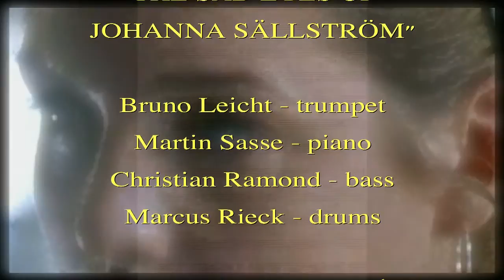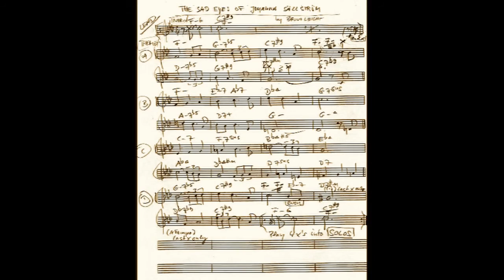Brew Lite's 4 Swingin' Monks: "THE EYES OF JOHANNA SÄLLSTRÖM"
One of my favorite trumpet, respectively flugelhorn albums is "To Sweden With Love" (1964) by the Art Farmer Quartet, starring Jim Hall on guitar, Steve Swallow on acoustic bass, and the late Pete LaRoca on drums (Pete left us on November 19, 2012).

Now, what have the eyes of Johanna Sällström to do with this album? — I was kinda shocked when I learned during the 2nd week of our Easter Holidays (2013) that “Linda Wallander”, respectively Johanna Sällström had committed suicide as early as 2007. I’ve enjoyed watching her in some of Henning Mankell’s “Wallander’s” on German TV recently, and so I eventually looked her up, and learned the sad story.

She was such a talented actress, a real Swedish shooting star. But before I knew about her untimely passing, it didn’t escape my notice that there was a deep melancholy in her expression, in her way of acting as Wallander’s daughter (Johanna Sällström participated in 13 episodes of Wallander between 2005 and 2006).

Some days later I had an inspiration for a dedication piece for Johanna, a slow waltz which I entitled “The Eyes Of Johanna Sällström” (pictured in the video). If Art Farmer were still alive, I would have gladly handed it over to him; because, when I wrote this little melody in F minor, the sound, the overall atmosphere of “To Sweden With Love” resonated in my inner ear. — My subconsciousness has also added bits, or rather remote remembrances of "Solveig’s Song" by Edvard Grieg (although he was Norwegian).

I will provide the sound to the notes as soon as I find the time to make a recording (OK, you see, although we played it quite often, it needed some time to load it up).

Now, just enjoy what my dear fellow jazz blogger Doug Ramsey called “a masterpiece”: “De Salde Sina Hemman” (“They Sold Their Homestead”). — What I love at this particular track is the inner fire, the passion of Art Farmer’s sound, and the congenial accompaniment of the “rhythm section”. It’s all so beautifully balanced, and it sounds so seemingly simple and effortless.

I could tirelessly listen to it again, and again.

Hope you will sympathize with my enthusiasm.